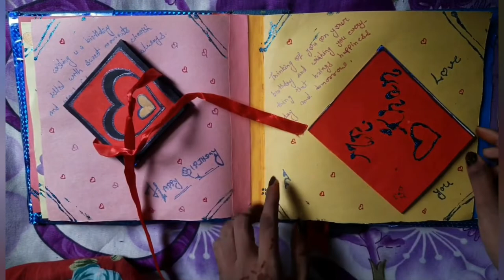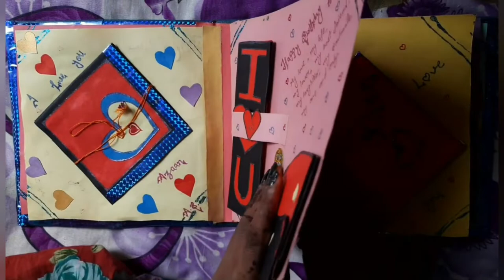Scrapbook//Photoalbum for Memories //for Husband,Boyfriend, Girlfriend, Sister//Aniversery Gift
Description
Scrapbook//Photoalbum for Memories //for Husband,Boyfriend, Girlfriend, Sister//Aniversery

 Hello everyone!Today I Start my New section of my Videos in Which you will accompany me while I paint 🎨 I hope you like it!

Everyday I notice more hope,desire and support to continue my videos and I don't know how to thank you,you are incredible and the best really appreciate ❤, thank you.

If you have any idea plz share with me and give advice or request for a video.I would really appreciate it if you could leave it in the comment!

If ur interested to buy this product .
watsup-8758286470